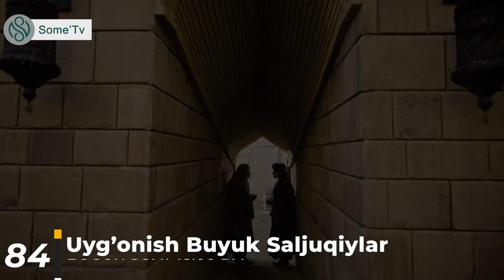Uyg`onish. Buyuk Saljuqiylar || Har kuni soat 18:00 da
Hurmatli  Some' Tv muxlislari! Kanalimiz rivoji uchun ushbu anonsni o’zingizning 10 ta yaqin do’stlaringizga  ulashib qo’ying. Maqsadimiz yaxshilik va ma'rifat tarqatishdir. Ehtimol sizlar tufayli kanalimizning obunachilari, hamkorlari ko’payib barchamiz uchun manfaatli bo’lar degan umiddamiz. Sizlardan Alloh rozi bo’lsin!

Sevimli serialingizni shanba va yakshanba kunlari ham ko’rishni xohlaysizmi?

✅5000 so’m bilan bo’lsa ham o’z hissangizni qo’shing:

PAYNET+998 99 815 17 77
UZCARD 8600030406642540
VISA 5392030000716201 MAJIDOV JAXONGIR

BIZ KATTA KUCHMIZ, BIRLASHSAK USHBU SERIAL TO`XTAB QOLMAYDI!

Uyg’onish Buyuk Saljuqiylar!